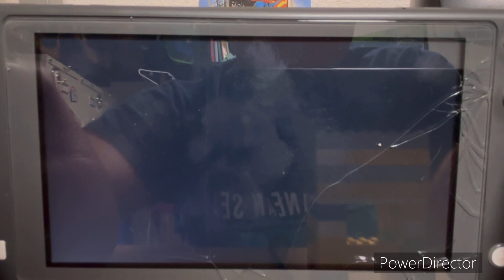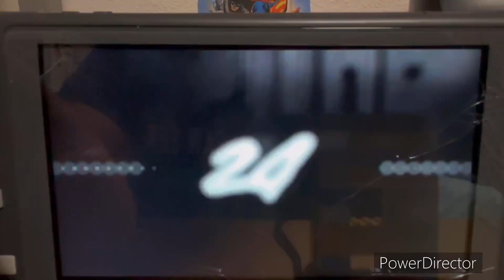MLB The Show 24 MLB 2024 Season - NY Mets @ Atlanta Braves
Welcome to Tuesday Night Baseball in Atlanta!! Today’s game features the NY Mets take on the Atlanta Braves at Truist Park in Atlanta, Georgia!!